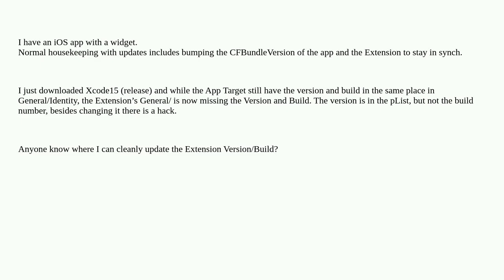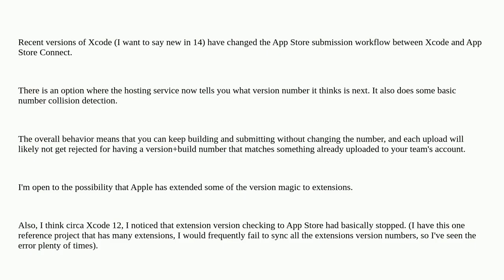What happened to Versioning in Xcode 15?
A special thanks goes out to the community

  ios xcode